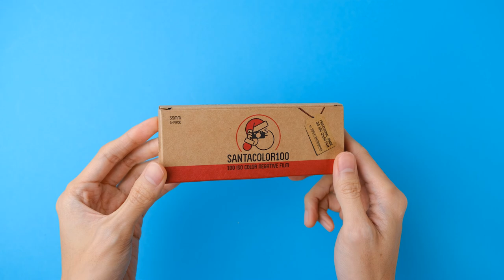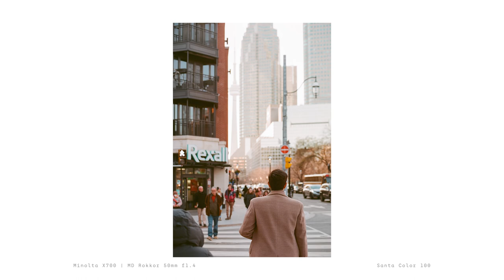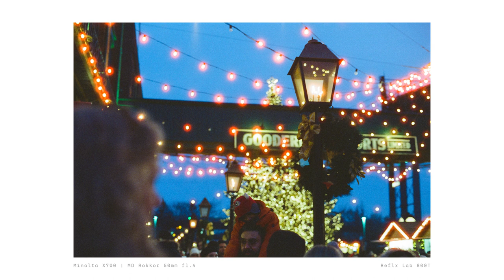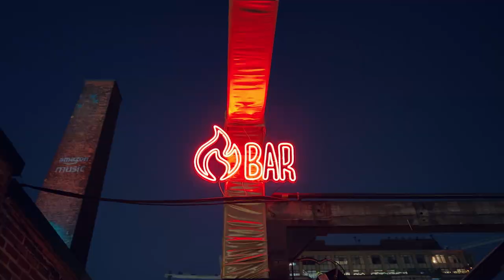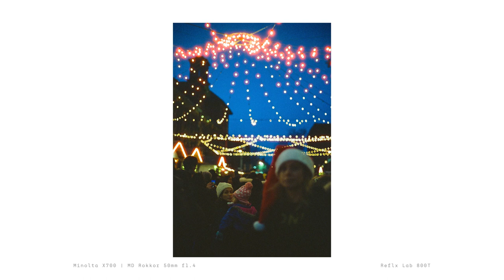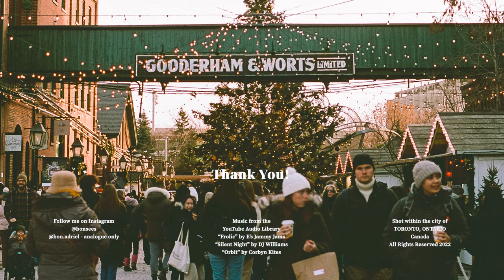Christmas on SantaColor 100 and Reflx Lab 800T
I couldn't travel to visit my family this holiday season so, in this video, I show the results of my first time using a roll of SantaColor 100 and Reflx Lab 800T at Toronto's Distillery District Winter Village.

Happy Holidays! May the new year be good to us haha

▽ Chapters
00:00 Intro
01:25 SantaColor 100
05:46 Reflx Lab 800T